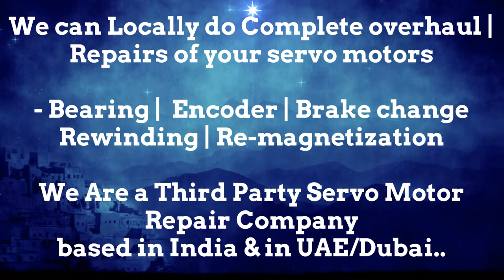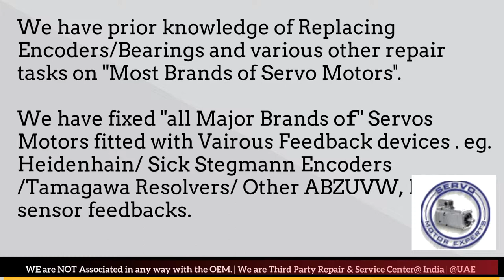VDF Boehringer Repair servo motor not working properly rotary encoder with multimeter,Resolver error